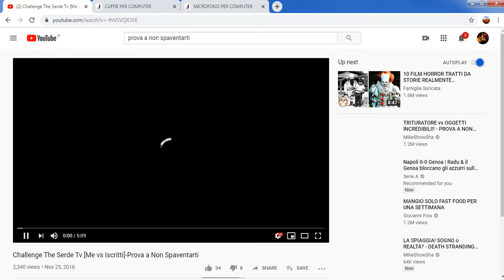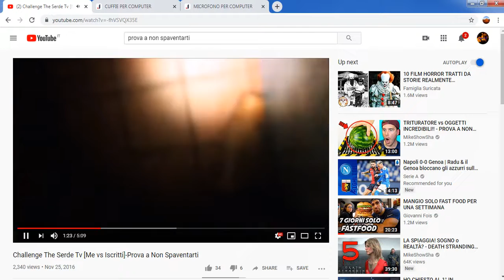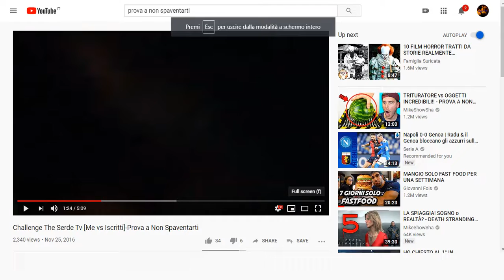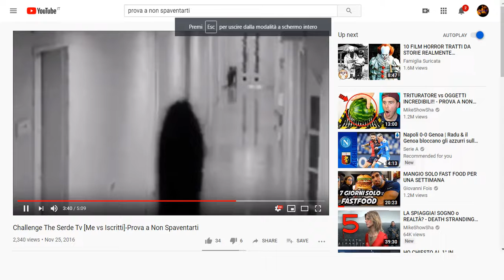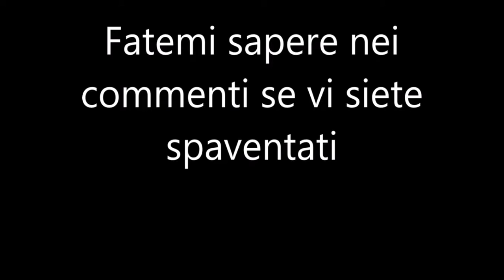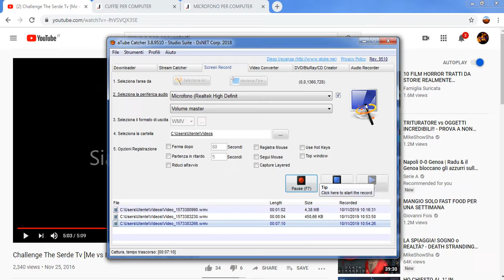PROVA A NON AVERE PAURA